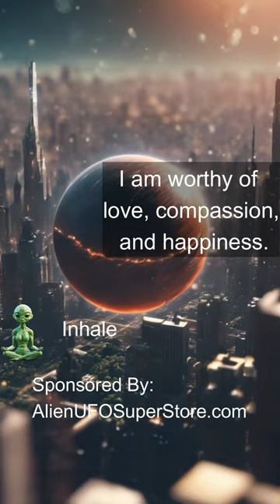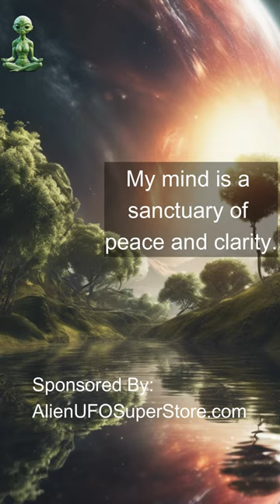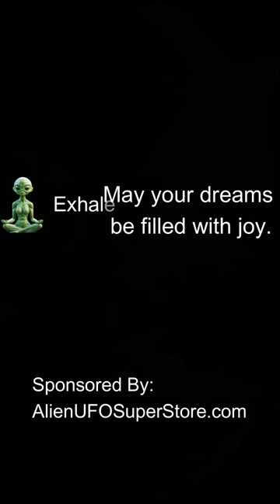Alien Led Meditation